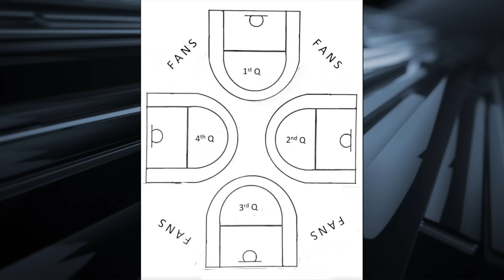David Letterman's list of ideas to improve the NBA 🍿 | EJ's Neat-O Stat